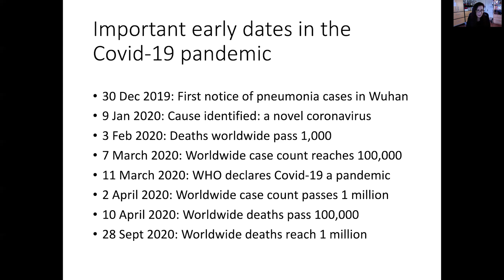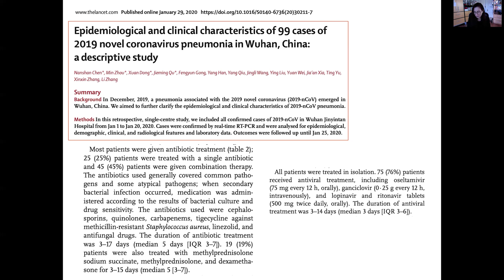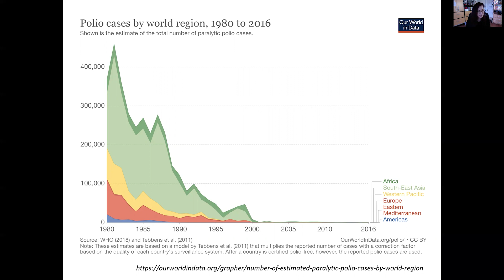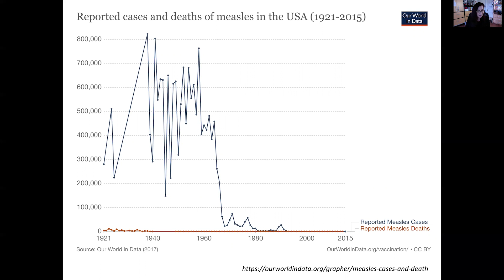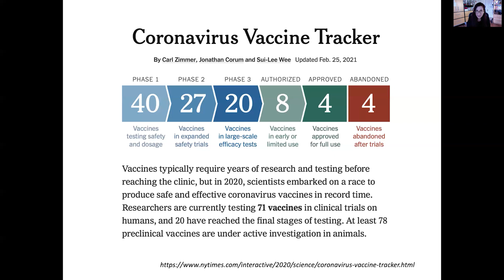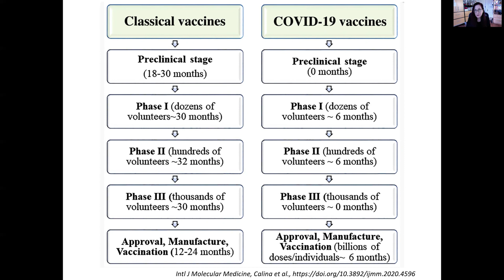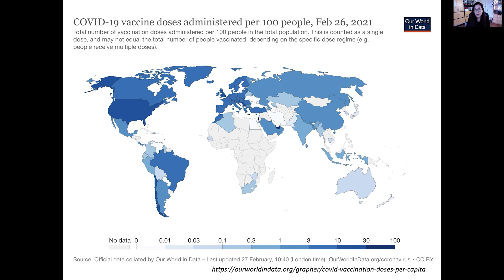Las vacunas están aquí: ¿y ahora qué? | Módulo 1 | La cobertura sobre la vacuna para la COVID-19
Este módulo cubrirá las diferentes vacunas que se han autorizado para su uso hasta la fecha en todo el mundo, y las muchas vacunas candidatas o experimentales que todavía están en proceso, explicando cómo difieren sus tecnologías subyacentes. Revisaremos los datos de los ensayos clínicos e identificaremos las fuentes de información con respecto a las vacunas y explicaremos los diferentes desafíos logísticos para administrarlas.